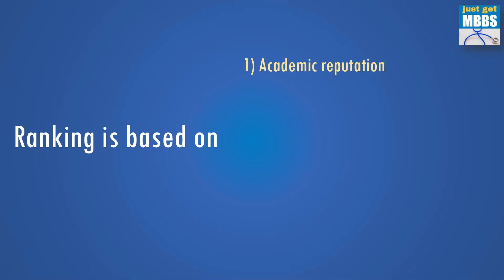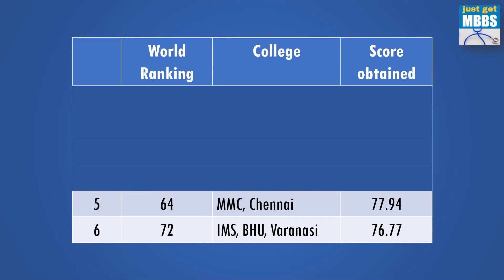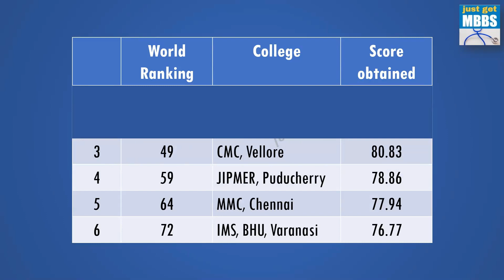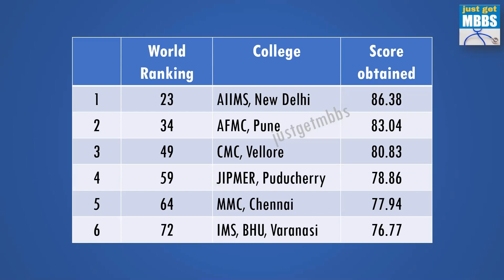Best Medical Colleges in India | Top 100 Medical Colleges in World | CEOWorld Magazine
In this video, we look at the top 100 medical schools in the world, as ranked by the CEOWorld Magazine. Among the world's top 100 medical schools, we have 6 medical colleges from India. We will look at these best medical colleges from India and their ranking among the best in the world.